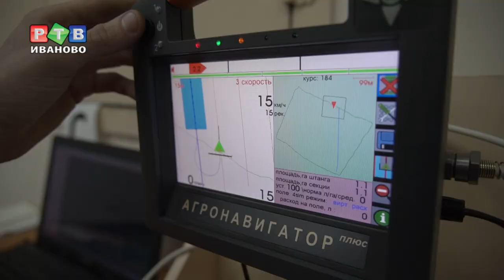WorldSkills: сельское хозяйство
Пять участников, четыре испытания и всего три часа на каждое. Один из этапов чемпионата WorldSkills Russia проходит в сельскохозяйственной академии.